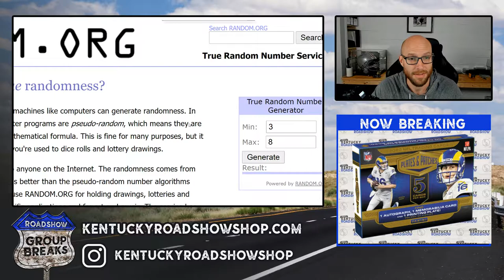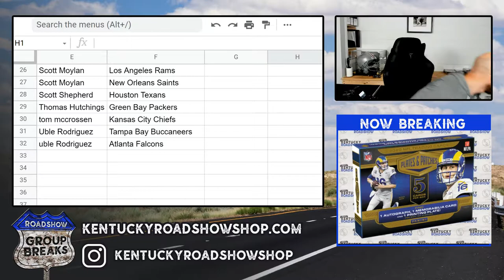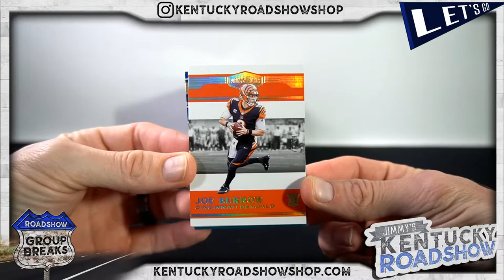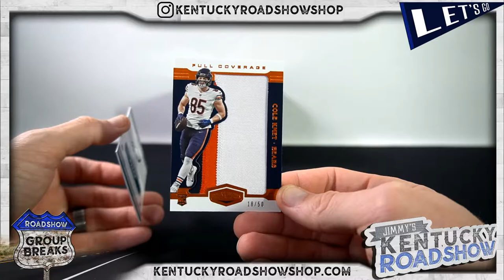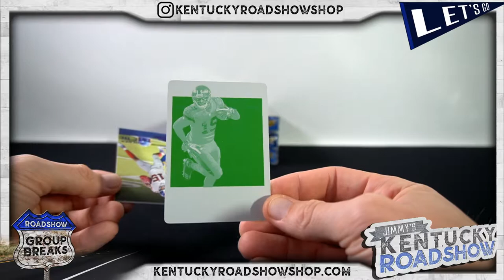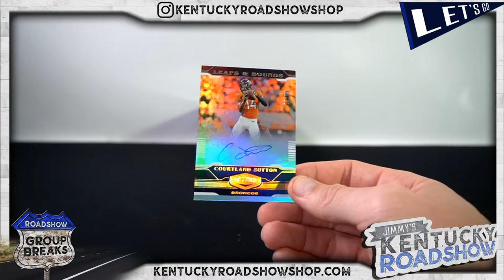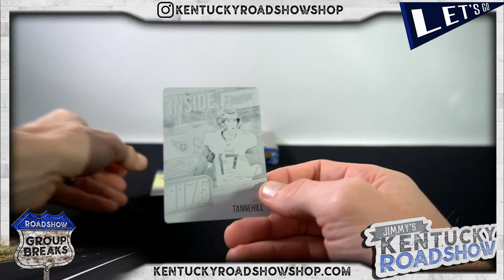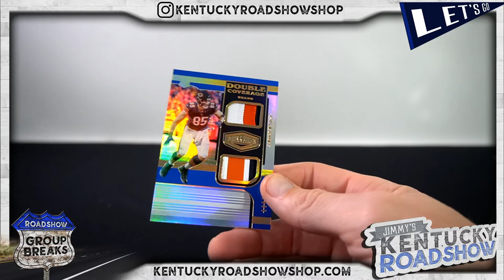2022 Panini Plates & Patches Football - 6 Box Break #5